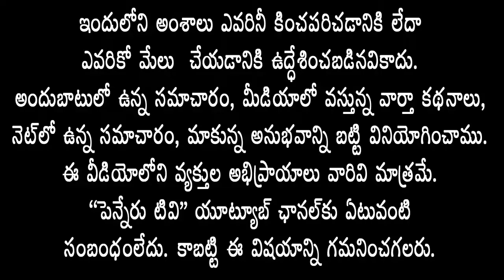వరదరాజుల రెడ్డి అధికారం కోసంఎప్పుడూ పార్టీలు మారలేదు - వాస్తవాలు తెలుసుకో లింగారెడ్డి - కొండారెడ్డి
PENNERU NEWS

political updates

Varadarajula Reddy never changed parties for power - Know the facts Lingareddy - Konda Reddy